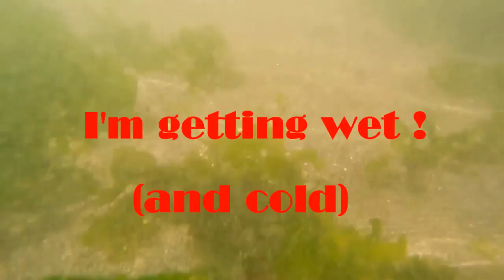Waiting or Wading with Corel VideoStudio and me Mike